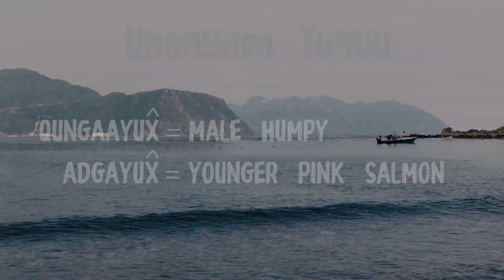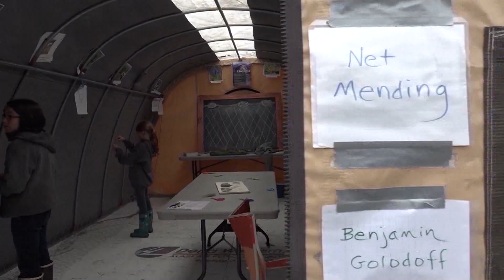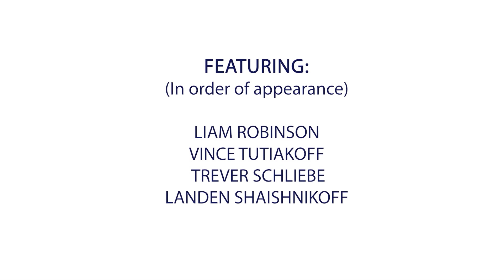Seine Fishing at Camp Qungaayux̂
A close-up look at how to seine fish hosted by Camp Qungaayux̂ in Unalaska, Alaska.